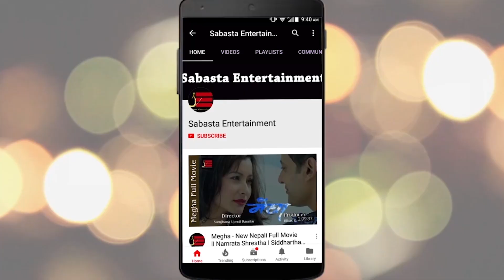अवार्डको किनबेच भए पछि एलिनाले पोखिन आक्रोस | Alina Rayamjhi